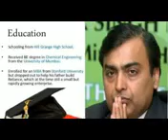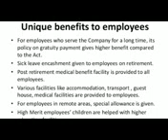Rattan Tata and Mukesh Ambani